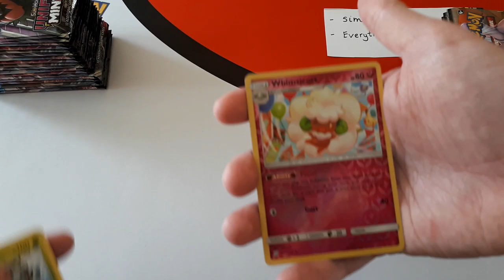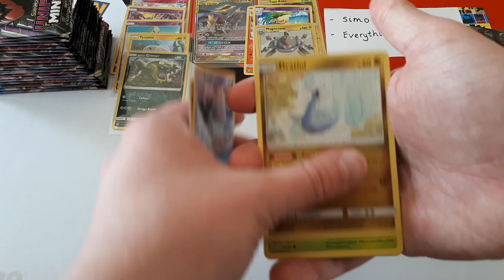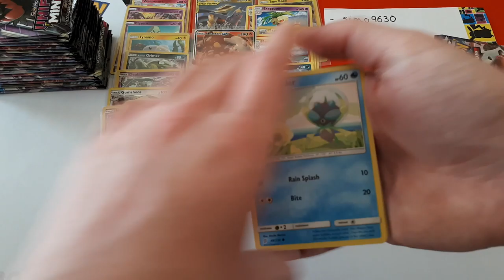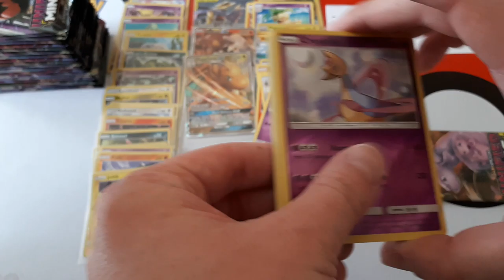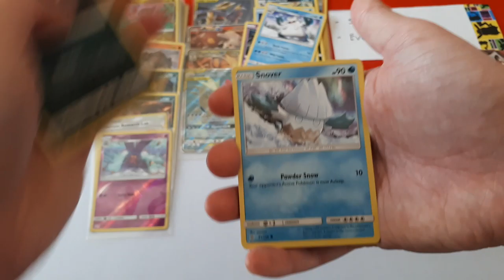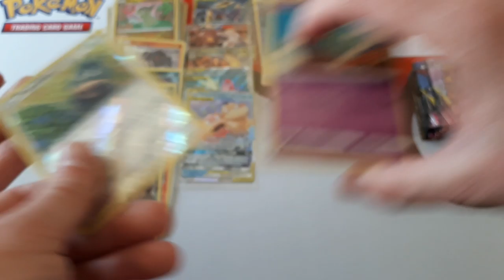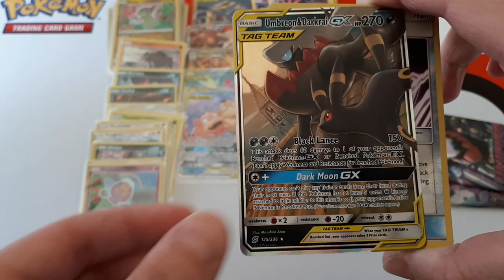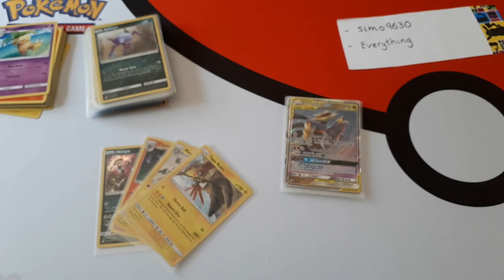Unified Minds Booster Box - sim9630 1 of 4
In this video we have the first of four boxes bought from us by the user 'sim9630'. Thank you so much for buying four boxes from our store, we hope you enjoy the videos and the pulls.

Our second store